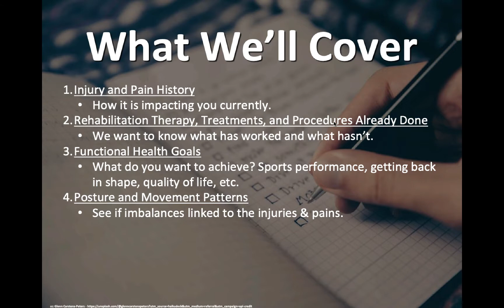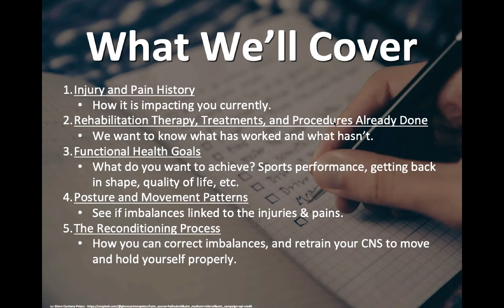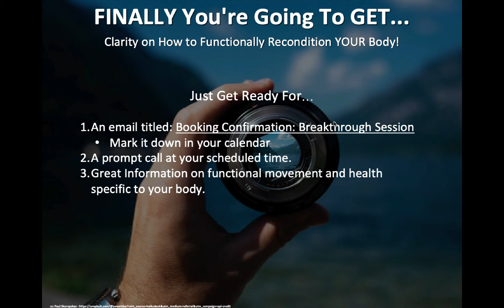Mobility Call Info